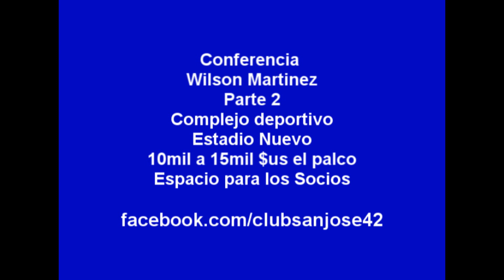Wilson Martinez: Complejo Deportivo, Estadio Nuevo, Costo de los Palcos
Ahora estamos con la segunda parte de la Conferencia del Presidente Wilson Martinez el 7 de Junio en Esta parte habla sobre el Complejo Deportivo, el Nuevo Estadio que sera construido por una empresa Argentina, el estadio tendria que ser financiado por los socios que comprarian Palcos a precios de 10mil a 15 mil $us. Ademas se estaria construyendo espacios para los socios.